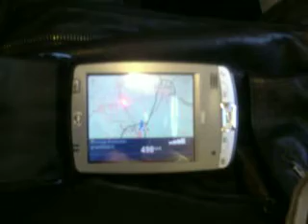Passaggio in volo su Vicenza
In fase di atterraggio all'aereoporto di Treviso, si passa a velocità moderata su Vicenza